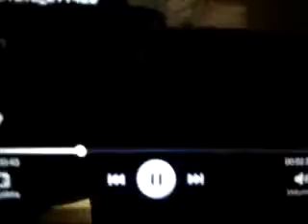TindoLala (version 2)